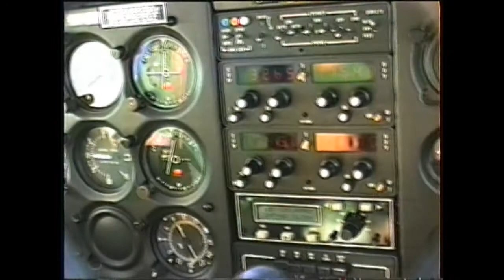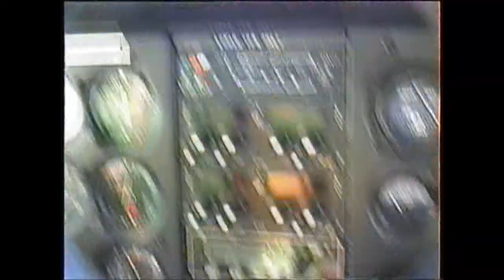Discovery Shuttle Launch: John Glenn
John Glenn's last shuttle launch, 1998